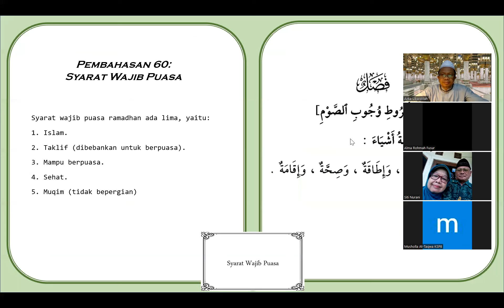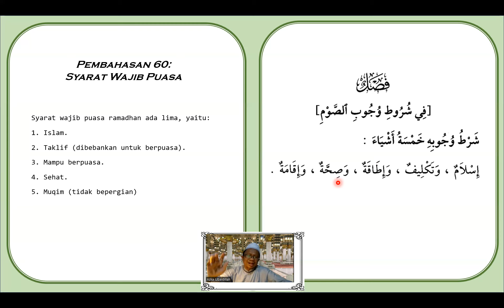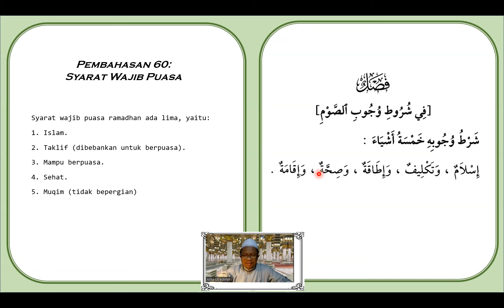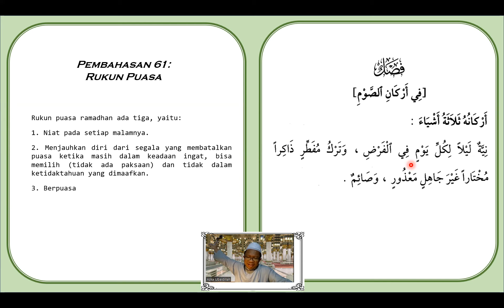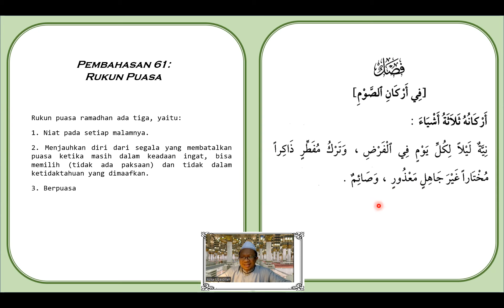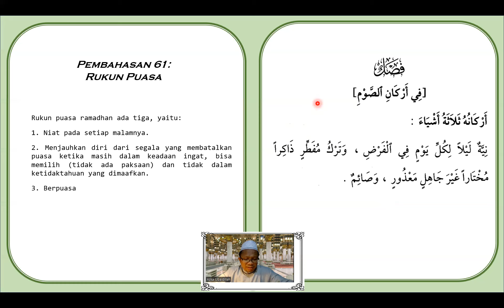#36 Kajian Kitab Safinatun Najah | Syarat wajib Puasa dan Rukun Puasa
Pertemuan ke-36, pembahasan:
Pertama : Syarat wajib Puasa
Kedua : Rukun Puasa

Kajian Kitab Safinatun Najah (karya Syaikh Salim bin Sumair Al-Hadrami) diselenggarakan secara rutin setiap Jum'at malam Sabtu (ba’dal Maghrib). Kitab Safinatun Najah membahas dasar-dasar agama Islam dan Ilmu Fiqih.
Semoga Allah merahmati dan meridhoi kita, guru-guru kita, orang tua kita dan kaum muslimin semuanya.